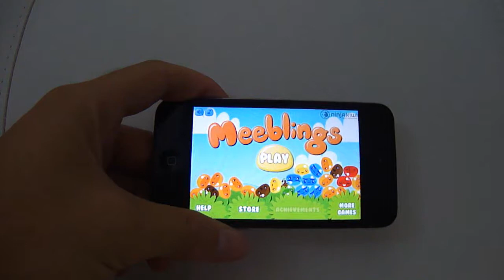Meeblings gameplay HD GTTV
Test du jeu gratuit Meeblings de l'Applstore.
Jeu de réflexion.
@+ sur GTTV ^^